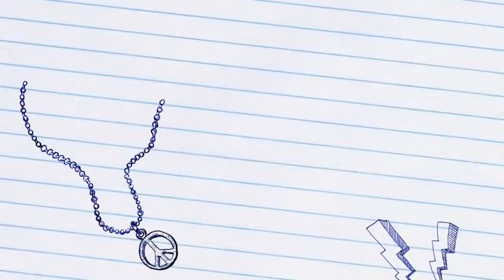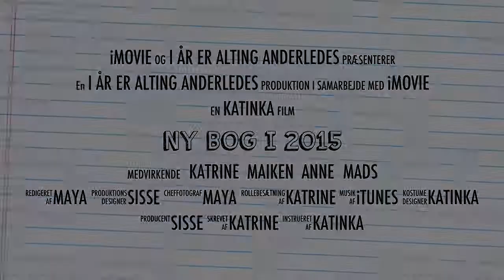Ny Bog I 2015